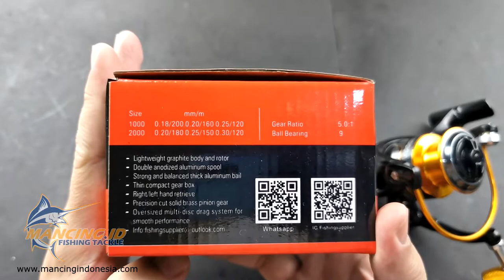BONGKAR KYOTO ATOZ ! REEL MURAH MERIAH UNTUK MANCING FRESH WATER KOLAMAN & DANAU !